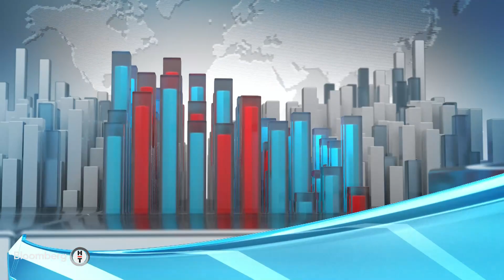Finansal Teknoloji Egem Eraslan 29 Mart 2023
Sefer Yüksel'in konuğu Midas Kurucusu ve CEO'su Egem Eraslan oldu.